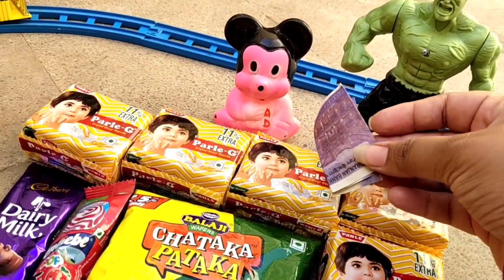gadi wala cartoon | gulli toy helicopter jcb dumper excavator dumper train 472 dollar investment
gadi wala cartoon | gulli bulli toy helicopter dumper jcb tractor excavator 573 dollar investment

1. JCB ka video
2. JCB ka video dikhaiye
3. JCB ka video dikhao
4. JCB ka video cartoon
5. JCB ka video chahie
6. JCB ka video dijiye
7. JCB ka video game
8. JCB ka video tractor ka video
9. JCB Truck ka video
10. Khilona wala video
11. Khilona wala video mein
12. Khilona wala video gadi wala video
13. Toy wala video
14. Toy wala video game
15. Toy wali video
16. Bacche wala Khilauna
17. Bacche wala Khilauna cartoon
18. Bacche wala Khilauna gadi
19. Gadi wala cartoon gadi wala cartoon
20. Gadi wala cartoon video
21. Gadi wala cartoon dijiye
22. Gadi wala cartoon video mein
23. Gadi wala cartoon chahie
24. Gadi wala cartoon Achcha Achcha
25. Toy helicopter ka video gadi wala cartoon
26. Toy helicopter ka video cartoon
27. gadi wala cartoon
28. gadi wala cartoon video
29. gadi wala cartoon dikhaiye
30. gadi wala cartoon dikhao
31. gadi wala cartoon achha achha
32. gadi wala cartoon hindi mein
33. gadi wala cartoon video mein
34. gadi wala cartoon song
35. gadi wala cartoon game
36. gadi wala cartoon hindi
37. bus wala cartoon
38. bus wala cartoon dikhaiye
39. bus wala cartoon game
40. bus wala cartoon song
41. bus wala cartoon shiva
42. bus wala cartoon gana
43. bus wala cartoon bus wale cartoon
44. bus wala cartoon bacchon ke liye
45. bus wala cartoon shiva ka
46. bus wala
47. truck wala cartoon
48. truck wala cartoon dikhaiye
49. truck wala cartoon bataiye
50. truck wala cartoon hindi mein
51. truck wala cartoon a jaaye
52. truck wala cartoon video mein
53. truck wala cartoon chahie
54. truck wala cartoon song
55. truck wala cartoon hindi
56. truck wala cartoon achha achha